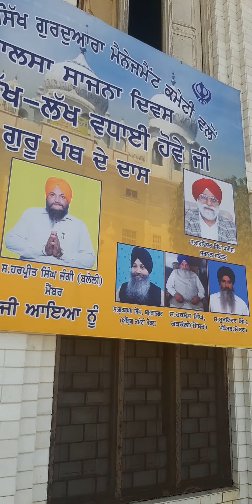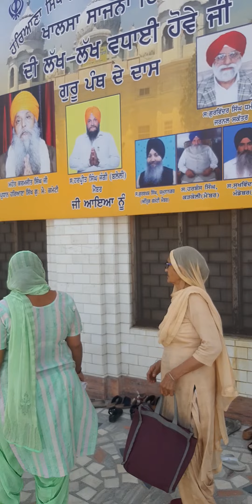V1047#P1-5#sikh#relion#besakhi#2023#Gurudwara#kapalmochan#haryanagurudwaraparbandh#rural#area@j13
Vedio -1047.
Part 1 of parts 5.
  आज 14 अप्रैल 2023 को हरयाणा गुरूद्वारा प्रबंधक कमेटी नें संगत के सहयोग से बैसाखी का पर्व बड़ी धूम -धाम से गुरूद्वारा पातशाही पहली एवं दसवीं कपालमोचन जिला यमुनानगर में मनाया! हरयाणा की अलग कमेटी बनने के बाद यह पहली बैसाखी थी!
       नव नयुक्त अध्यक्ष हरयाणा गुरूद्वारा प्रबंधक कमेटी बाबा करम जीत सिंह यमुनानगर व मेंबर हरप्रीत सिंह बलौली की देख रेख में बहुत बढ़िया ढंग से प्रोग्राम किआ गया, स्टेज की ड्यूटी हरप्रीत सिंह बलौली नें बा खूबी निभाई!